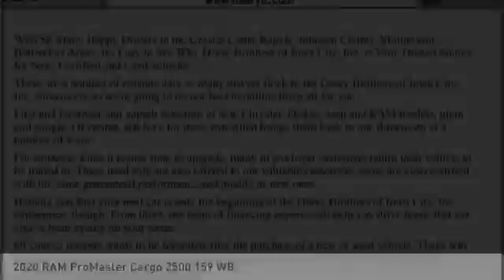2020 RAM ProMaster Cargo Iowa City IA DT3379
2020 RAM ProMaster Cargo 2500 159 WB

Deery Chrysler
651 Hwy. 1 West

Pick up this  2020 RAM ProMaster Cargo, available today at Deery Chrysler. This could be the one you've been searching for.